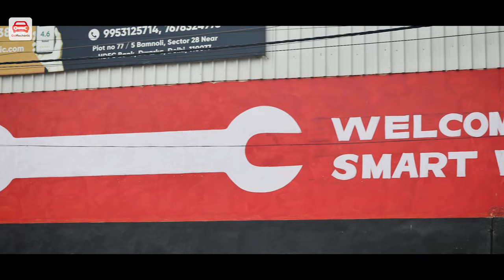He Has Been Painting Cars Since 1975 | Mechanics Of GoMechanic Ft. Vikash Ji [MGM Episode #3]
While many people dream of early retirement, some are perfectly content with working well into their golden years. For Vikash Ji, it is how old is too "old".

For the third episode of MGM, we know more about Mr Vikash, who has been painting cars for the last 50 years. Starting at the young of 15, he came to Delhi in 1975 and, till now restored countless vehicles.

Watch Vikash take on the Denter & Painter profession and how being a Mechanic with GoMechanic has transformed his life and the life of his dear ones. We are proud to have him as a Paint Specialist at a GoMechanic Workshop.

We Are Super Social ❤️
Editor: Ashish Maan
DOP: Abhay Sharma, Akshat Ajeya
Scripting/Sequencing: Ashish Maan
Graphics: Pratima Singh
🎥 Equipment & Gears
• Camera: Panasonic Lumix G95, Nikon D5300
• Lens: Panasonic 14-140mm, Nikon Nikkor 35mm
• DJI Ronin RSC2
• Godox LC500R